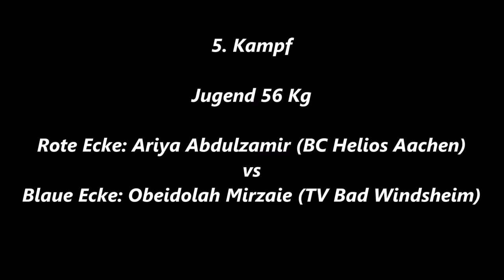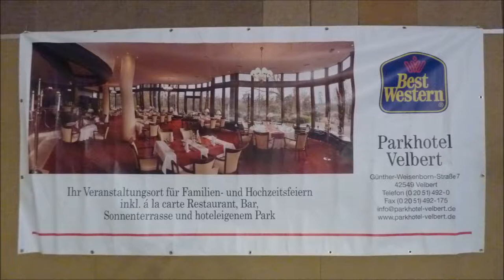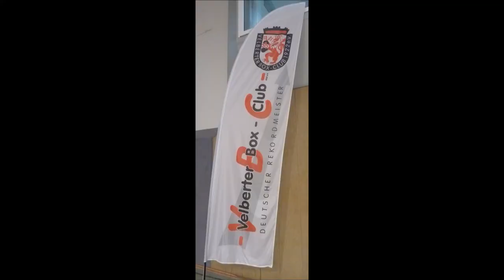709 * Der Sportler * Boxen * Mert Kocak (BT Duisburg) vs. Adrian Jaha (BC Cukur München) 21.10.2017